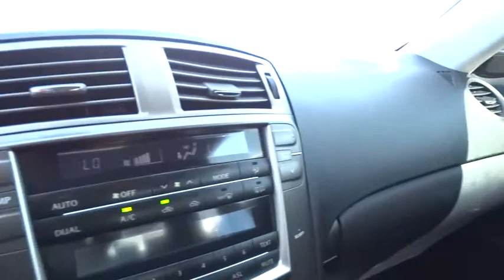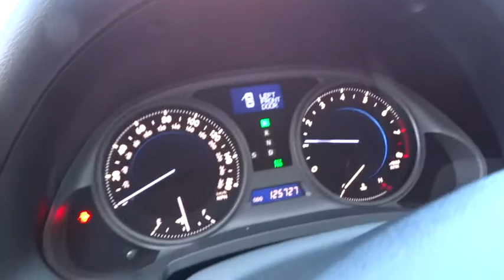2008 LEXUS IS 250 Reno, Carson City, Northern Nevada, Sacramento, Elko, NV 85021553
2008 LEXUS IS 250
2008 LEXUS IS 250 4DR SPORT SDN AUTO AWD - Stock#: 85021553 - VIN#: JTHCK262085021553

$600 below Kelley Blue Book! CARFAX 1-Owner. Heated Leather Seats, Multi-CD Changer, Keyless Start, Dual Zone A/C, All Wheel Drive, Aluminum Wheels, iPod/MP3 Input, Premium Sound System. 4 Star Driver Front Crash Rating. READ MORE!br /br /KEY FEATURES INCLUDEbr /Leather Seats, All Wheel Drive, Heated Driver Seat, Premium Sound System, iPod/MP3 Input, Multi-CD Changer, Aluminum Wheels, Keyless Start, Dual Zone A/C, Heated Seats, Heated Leather Seats. Keyless Entry, Remote Trunk Release, Child Safety Locks, Steering Wheel Controls, Electronic Stability Control. br /br /VEHICLE REVIEWSbr /The new IS 250 features impressive interior materials, an attractive cabin design and plenty of luxury amenities. Everything from the soft-touch dash and door panels to the supple leather seats exudes high quality. -Edmunds.com. 4 Star Driver Front Crash Rating. 5 Star Driver Side Crash Rating. br /br /A GREAT TIME TO BUYbr /This IS 250 is priced $600 below Kelley Blue Book. Approx. Original Base Sticker Price: $34,500*. br /br /BUY FROM AN AWARD WINNING DEALERbr /At Lithia Chrysler Jeep of Reno our first and foremost goal is to make your car-buying and ownership experience better than any other you've had near Carson City, Auburn CA, Sparks and beyond. And prepare to have your expectations exceeded. br /br /Price does not include $399 Dealer doc fee, taxes and license fees.ï¿½ Price contains all applicable dealer incentives and non-limited factory rebates. You may qualify for additional rebates; see dealer for details.  br /